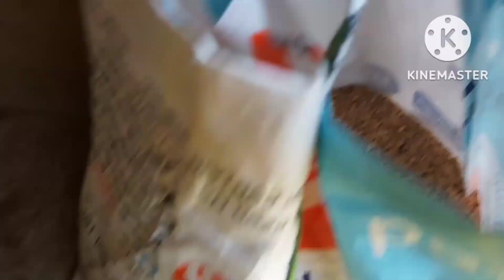পাথরে জিনিসের এতো দাম।।আজকে দুপুরে পানতা ভাত খেলাম।।villagelifestyle | simple house wife (tanusri)